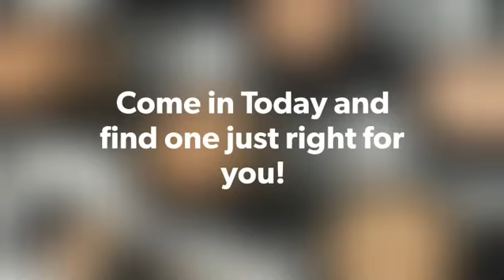Merle Norman Foundations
Feature Friday